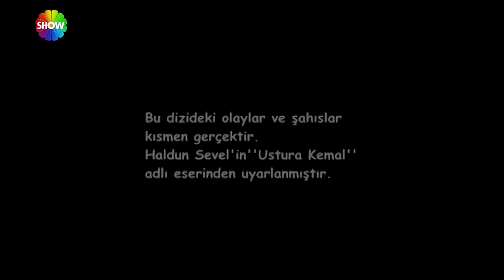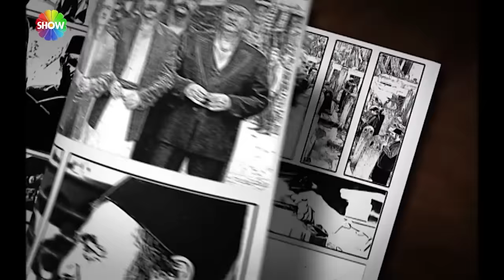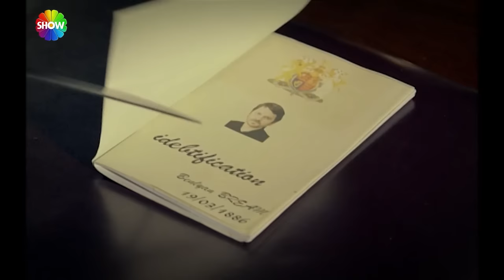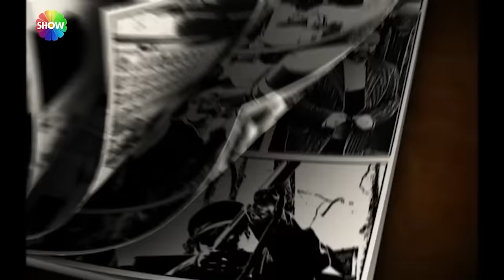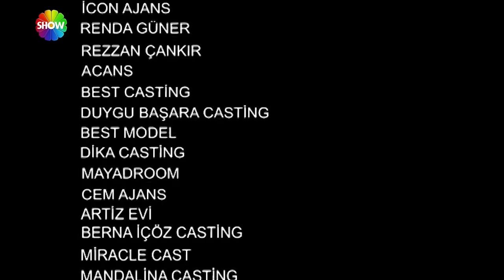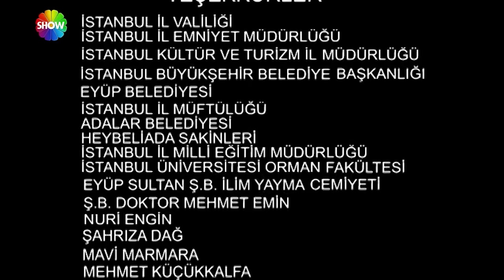Ustura Kemal 10. Bölüm Kesintisiz Full Versiyon (HD)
Bir iftira sonucu hapse giren Ustura Kemal altı yıl ceza almış, bu esarete nişanlısı Gülnaz'ın her hafta O'na gönderdiği mektuplarla zor da olsa dayanmıştır. Artık esaretin son haftasındadır ancak Gülnaz'ın son mektubunun geldiği gün, İstanbul işgal olmuştur. Kemal, babalığından kalma kahveye İtalyanlar'ın el koyup karakol yapacağı haberini alır. Çıkmasına bir hafta kalsa da 'firar' etmeye karar verir. İtalyanlar'a direnecek ve hem kahvesini hem de kahvesinden dolayı mahallesine yuvalanacak olan İtalyanlar'a mahalleyi teslim etmeyecektir. Aslında kahve mühim değildir, koskoca memleket işgal olmuştur. Kemal bir kahvenin peşine düşecek adam değildir ancak bilir ki 'herkes kendi kahvesine sahip çıksa, bu işgal biter'. Hapishane müdürüne kararını güçlükle kabul ettiren Kemal, müdürün de yardımıyla arkadaşı Abdo ve Hekim Ali Bey'le firar eder. Kaçış esnasında umulmadık bir aksilikle karşılaşan Kemal, Abdo ile beraber Tatavla'da (bu günkü Kurtuluş) ev işleten Anceli'nin yanına sığınmak zorunda kalır. Anceli'nin evinde İngiliz İstihbarat Dairesi subayı Yüzbaşı Bennet'le karşılaşan Kemal tamamen kapana kısılmıştır. Yıllardır Kemal'e yanık olan Rum güzeli Anceli usta bir planla Kemal'i Bennet 'e yakalanmaktan kurtarır. Kahvesinde İtalyanlar'a karşı kararlılıkla direnen Kemal, nişanlısı Gülnaz'ın, O hapisteyken savaş vurguncusu bir tüccar olan Sepetçioğlu Vural'la evlendiğini öğrenince şok olur. Sırtından vurulduğunu düşünür. Haber vermedikleri için mahalleliye gönül koyar. Artık kahve için direnmenin de bir anlamı kalmamıştır. Gülnaz'ın her hafta gönderdiği mektupların kendisini firar ettirmeyip de hapiste tutmak için kurgulanmış bir oyun olduğu fikrine kapılan Kemal için artık Gülnaz defteri kapanmıştır. Oysa Gülnaz'ın Vural'la zorla evlendiğini bilmemektedir. Kemal'in hapisten firarına göz yuman müdür İrfan Bey, Karakol Teşkilatının bir üyesidir. Hapiste tanıdığı bu mert adamı Üsküdar Kaymakamı Hüsamettin Bey'le tanıştırır. Özbekler Tekkesi'nde Mehmet Ata Efendi'nin de katıldığı bir toplantıda Kemal 'e Yüzbaşı Bennet'in gizli işkencehanesinde işkence gören ve idamı bekleyen vatanseverleri kurtarma ricasında bulunulur. Aslında emir altında çalışmayı sevmeyen Ustura Kemal, konu İngiliz işkencesindeki vatanseverler olunca düsturunu bir kenara koyar. Yerini kimsenin bilmediği bu işkencehaneyi bulup vatanseverleri kurtarma planın içine son anda sürpriz biri dahil olur. Bu, son derece 'cabbar' ve gözünü 'kin ve nefret' bürümüş kızın adı Nihal'dir...